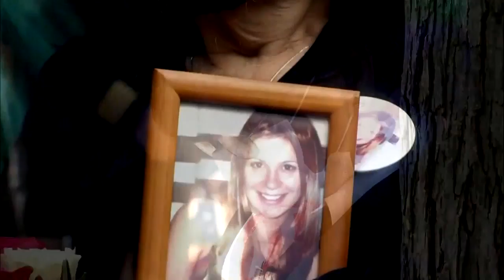September 11th Observances Different This Year Due To Pandemic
Nancy Chen reports a disagreement over health precautions led to two separate remembrances in Lower Manhattan.